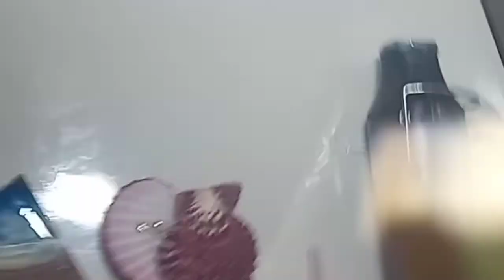Conchas e pérolas - Fundo do Mar - Resina Epóxi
As conchas são formadas pelo manto dos moluscos, que secreta substâncias contendo carbonato de cálcio. Essas substâncias endurecem e formam as camadas da concha, que crescem à medida que o molusco se desenvolve.